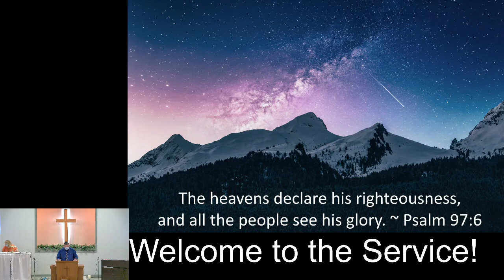We Are His Creation